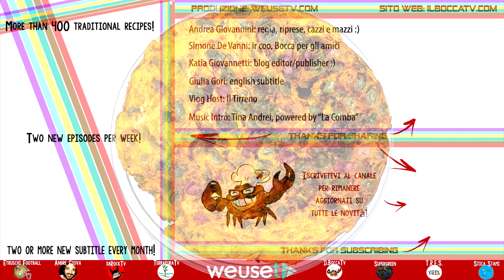470 - Pasta tramagliata..da tutti quanti amata! (primo piatto di pesce estivo sfizioso e leggero)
2018 - IlBoccaTV - 470 - Pasta tramagliata..buona anche congelata! (primo piatto di pesce estivo sfizioso e leggero)

Attenzione! Attenzione! :)

Sabato 16 dicembre 2017 in edicola con il quotidiano Il Tirreno è uscito il libro “IL MARE IN BOCCA”, una raccolta di ricette a base di pesce tipiche della costa toscana, scritto a quattro mani da Andrea e Simone, il primo libro ufficiale dell'accoppiata de IlBoccaTv. Il libro è reperibile e ordinabile in edicola o nelle migliori librerie in tutta italia oppure disponibile nei seguenti punti vendita online:

27, Piazza Grande - 57123 Livorno (LI)

- Link per caricare foto e descrizioni delle ricette del bocca che hai rifatto e che vuoi condividere con tutti gli utenti

►Ingredienti

Ingredienti per circa 3/4 persone (Livornese):
circa vattr'etti di penne
5/6 pesciotti freschi di tramaglio
400 gr di pomodori datterini
aglio, prezzemolo
sale e peperoncino

Ingredienti per 3/4 persone (Italiano):
400 gr di penne
5/6 pesci freschi di tramaglio
400 gr di pomodori datterini
aglio, prezzemolo
sale e peperoncino
olio extravergine.

Ingredients for 3/4 persons (english):
400 grams of feathers
5/6 fresh fish trammel
400 gr of datterini tomatoes
garlic, parsley

Ingredientes para 3/4 personas (Español):
400 gramos de plumas
Trasmallo de pescado fresco 5/6
400 gr de tomates datterini
ajo, perejil

Zutaten für 3/4 Personen (deutsch):
400 Gramm Federn
5/6 frischer Fisch trammel
400 g Datterini Tomaten
Knoblauch, Petersilie
Salz und Pfeffer
extra natives Olivenöl.

Ingrédients pour 3/4 personnes (en français):
400 grammes de plumes
5/6 trémail de poisson frais
400 gr de tomates datterini
ail, persil